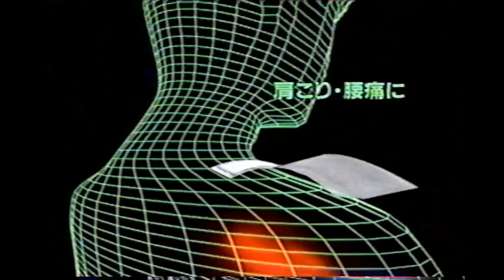【懐かしいCM】ライオン「新ハリックス55」小堺一機 1997年 Retro Japanese Commercials